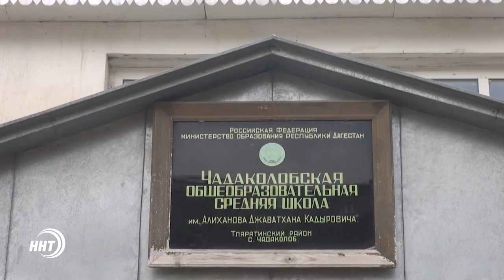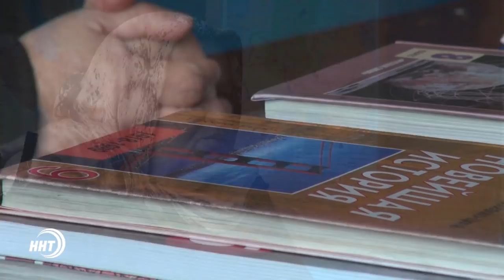Лезгинка в аварском селе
Уже 32 года лезгинка Салихат Курбанова живет в селе мужа. Вместе с супругом построила   уютный дом и работает в местной школе. Как девушка из Дербента стала настоящей горянкой - смотрите в сюжете Умы Ибрагимовой